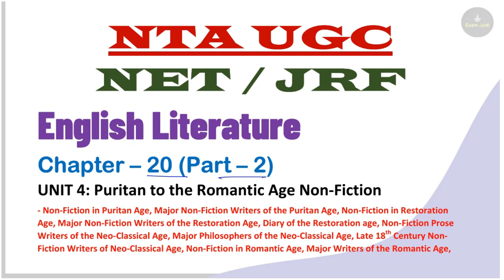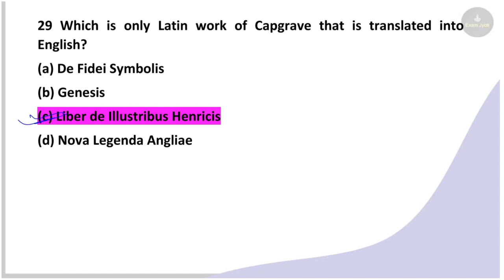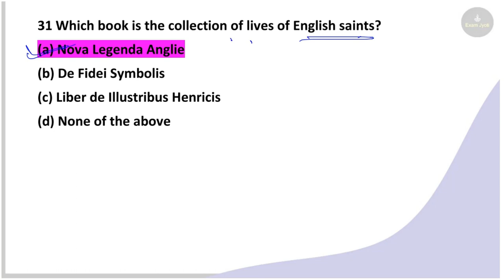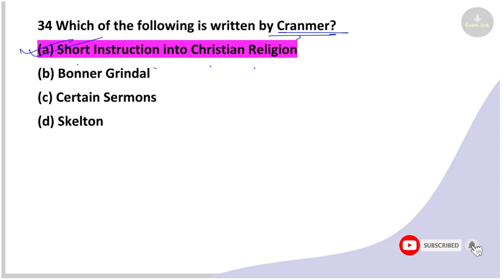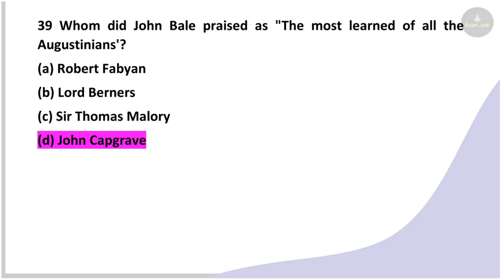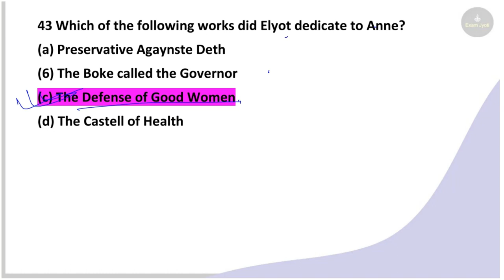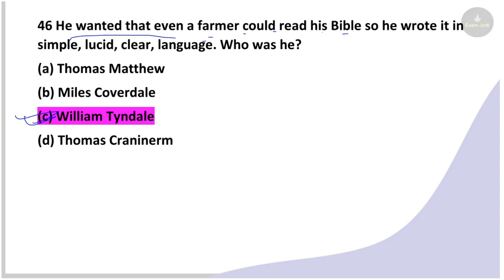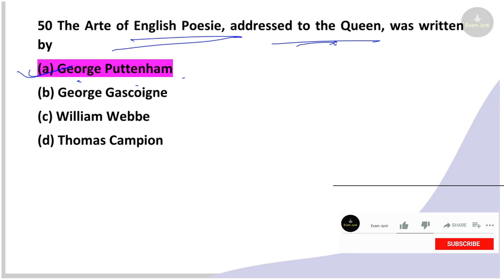English Literature | Non-Fiction in Anglo-Norman Period | MCQ for UGC NET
UNIT 4 - Non-Fictional Prose

In this chapter non-fiction works of authors from anglo-norman period, Chaucerian age upto Revival ages and Elizabethan Age have been dealt with. The literary trends of these periods were to write histories, bruts, chronicles and religious content. Translation of Bible into English was an important event during this period.

English Literature Class - 53
Chapter - 20 (Part - 2)

Non-Fiction : an introduction
Pre-Chacerian age
etc.

Thanks.

My Pentab
My Mouse
My Keyboard
My Laptop
My Headphone